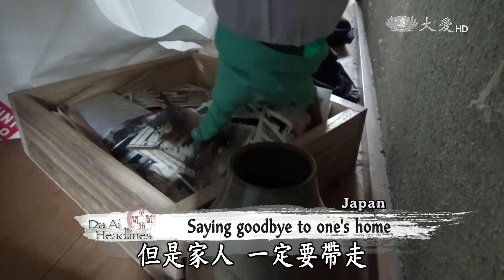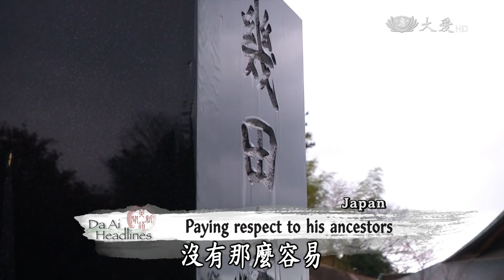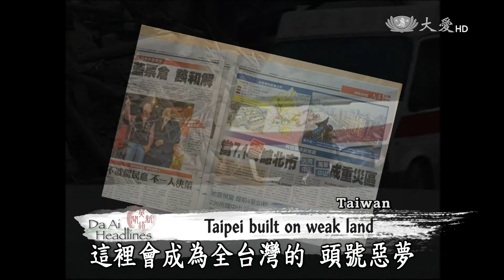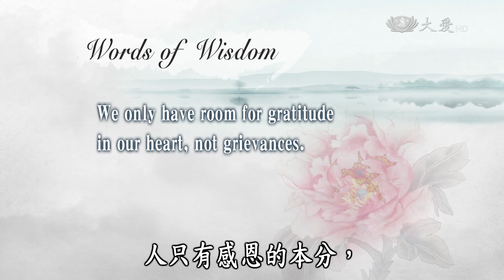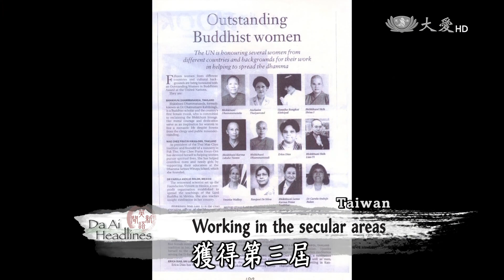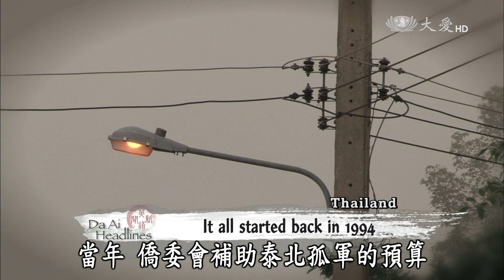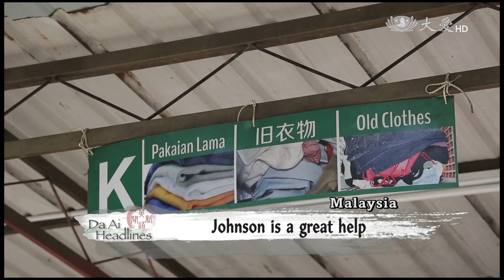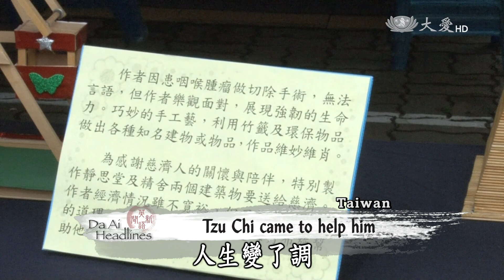【DaAi Headlines】20160314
To mark the five-year anniversary of the 311 earthquake, we revisit Fukushima Prefecture in Japan. We learn about how Master Cheng Yen and Venerable Master Xiuyi help promote Buddhist practices. Welcome to Da Ai Headlines. I’m Mary Lee-Shioda. Thank you for joining us.

日北311地震，已經五年了，帶大家再度回到福島，去看看。我們看看證嚴上人和修懿法師，如何宣導佛法。歡迎收看大愛英語新聞，我是鹽田李佩芳，感恩您的加入。

今日新聞提要：
1. 塞爾維亞
2. 311新建家園(一)
3. 震盪危機(5)老屋健檢
4. 佛教傑出女性(3)歷屆得獎
5. 0311慈濟50海外慈濟學校
6. 馬環保黃俊生
7. 工藝說感恩
END：東莞老人院溫情